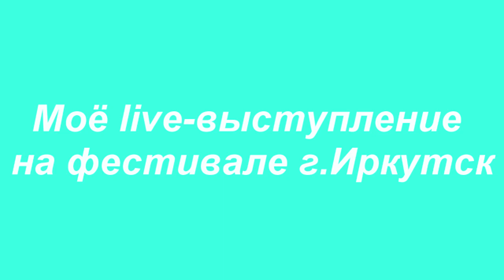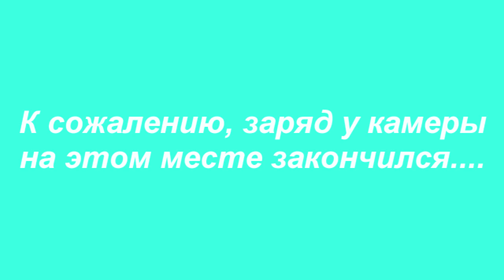"ЖИТЬ, ЛЮБИТЬ, МЕЧТАТЬ" автор - Pet-r-Ova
Спела седьмого сентября свою эко-песню на Фестивале экологии, было так холодно, что зуб на зуб не попадал; спасибо за поддержку Александре Тугариновой, ведущему, организаторам и зрителям!

А чтобы послушать все мои авторские песни нажимай на синюю ссылочку у названия выбранной песни:

А так же мои стихи на канале, переделки песен на дни рождения, свадьбы, корпоративы и многое другое!

Оставайтесь на моем канале и ”хорошее настроение не покинет больше Вас!!!”